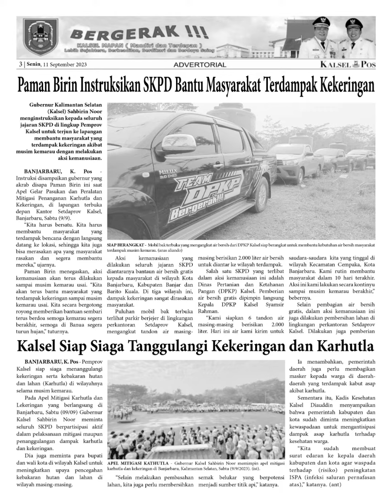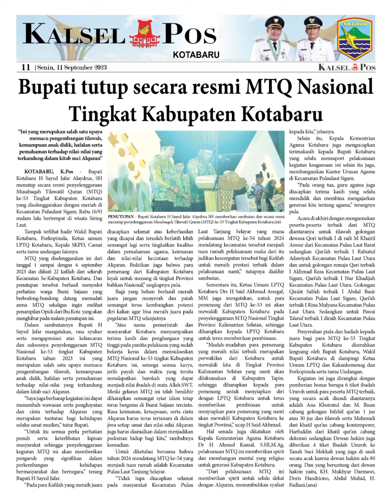Epaper kalselpos Edisi Senin 11 September 2023